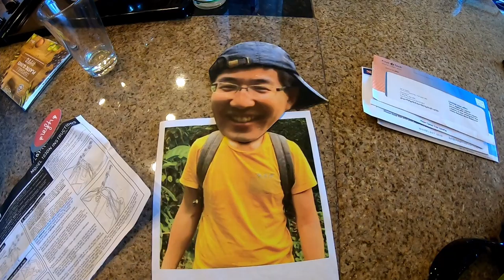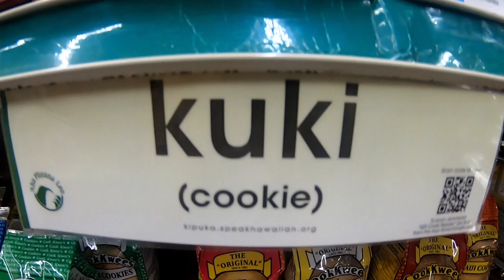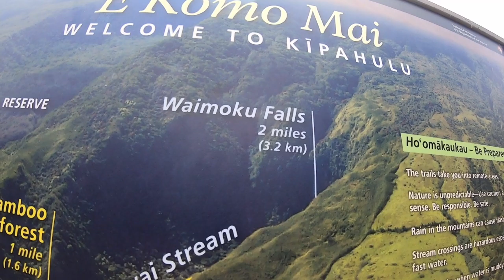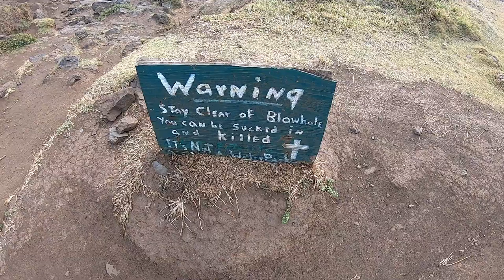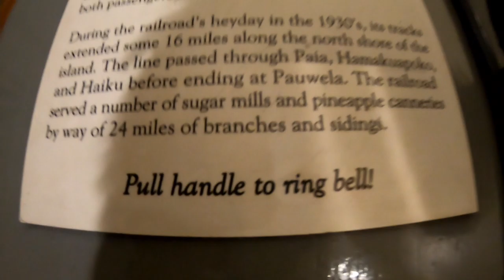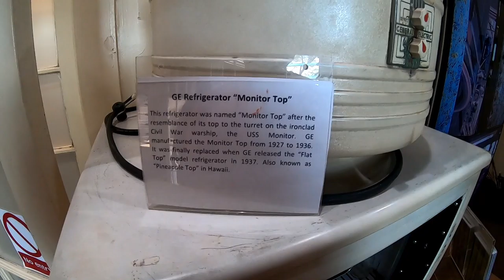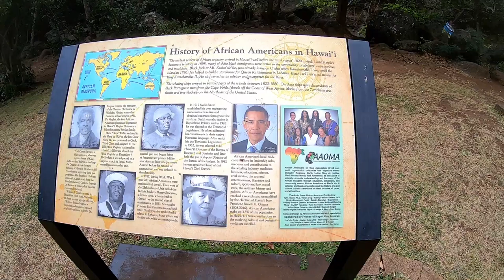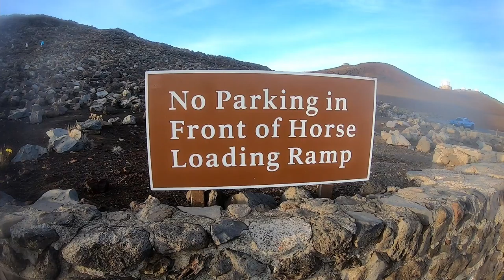maui 2021 | are you having fun richard?